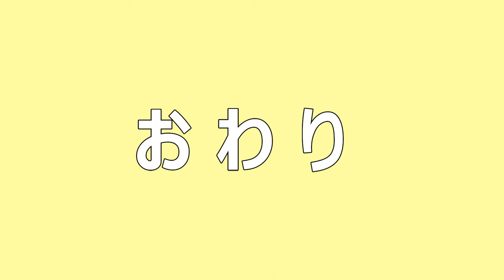第４６回ねこ ※シン・クロちゃんとグレイちゃんが一触即発！？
これまで、多くの人間がこの神社を訪れるのを見てきたが、黒猫の吾輩には、その人間の行動が未だによく理解できない。黒いからではない。猫だからだ。団子屋のおやじは、龍がいると信じてこの神社に通い続けた。そして、とうとうその日が来たのだ。団子屋が、自身の存在が祝福されていることを知る日が。（実際には団子屋ではないし、職歴は不明だ。キウイ頭には、次にそのおやじに会ったらその辺の事も聞いておけと伝えておいた。）
団子屋のおやじが、目を瞑り長く息を吐き、今まさに柏手を打とうとしていると、頭上で何やら変な音がした。もう雨は上がったはずなのに、額に水滴がパラパラと落ちてくる。風が吹いて雫が落ちたかと思ったが、上を見ても風に揺れるようなものは無かった。
もしかして、と団子屋は思った。龍は水とともに現れると聞いたことがある。ちょうど雨上がり、龍が通ったか、あるいは天に昇っていったか。雲間が広がり、朝日が屋根の先端をキラキラと照らす。
「でもね、クロちゃん。そのおじさんはね、もちろん龍は見てないって言ってたわ。でも龍がいたような気がするって。それに、ちょうどそのおじさんが柏手を打った時に、こうパーと周りが明るくなって、温かくなって、自分の気持ちがすごく軽くなるのを感じたんやって。」
いきなりキウイ頭が手を広げたので、それまでやつの腕をあご乗せとして使っていた吾輩は、首がカクンとしてイラついた。
「な“～！」
「あぶない！クロちゃん、なんでよ。何で怒ってんの？いい話してんのに。今の猫パンチはおじさんじゃなかったら、大事（おおごと）やったよ？」（←１回痛い目にあっているｗｗ）